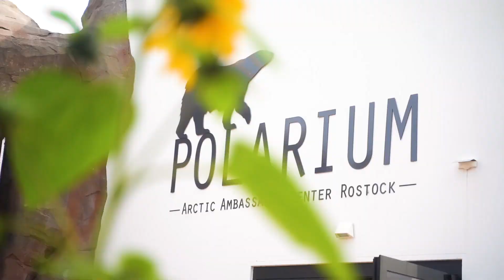Das Polarium im Zoo Rostock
Im September 2018 eröffnet ist das Polarium das neueste Highlight im Zoo Rostock. Auf insgesamt 12.500 Quadratmetern ist ein lebendiges Museum entstanden, das den Eisbären und Pinguinen sowie zahlreichen Meeresbewohnern großzügige Anlagen mit viel Platz und Abwechslung bietet und die Besucherinnen und Besucher auf eine Reise vom Nord- zum Südpol mitnimmt. Wissenswertes rund um die Tiere, ihre Gefährdung, ihre Lebensräume und vieles mehr ist im Polarium auf vielfältige Weise, multimedial und altersübergreifend aufgearbeitet und schafft Anreize, sich mit den Tieren und für den Natur- und Artenschutz zu begeistern und zu engagieren.